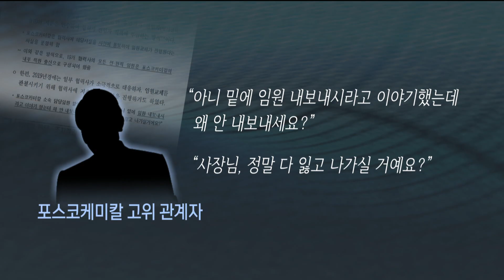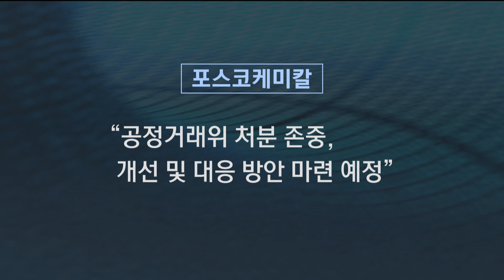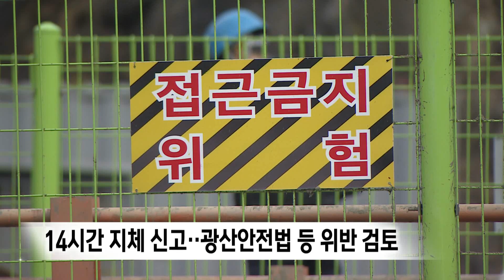2022년 11월 07일 뉴스데스크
1.타이틀
2.포항 영일만항 중고차 수출로 돌파구 찾는다-이규설
3.검찰,전 포항시의원 기소..유권자 금품 제공 의사표시
4.공정위,포스코케미칼 슈퍼 갑질 철퇴.."경영 간섭"-배현정
5.영등포역 열차 탈선, 동대구역서도 열차 운행 차질
6."갱도 덮친 토사 어디서 왔나" 수사 초점-이도은
7."포항 연구중심형 의대·영일만대교" 도정 질의
8.포항시, 옥외광고물 대토론회 개최

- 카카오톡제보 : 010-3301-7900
- 카카오톡ID : PHMBCJEBO